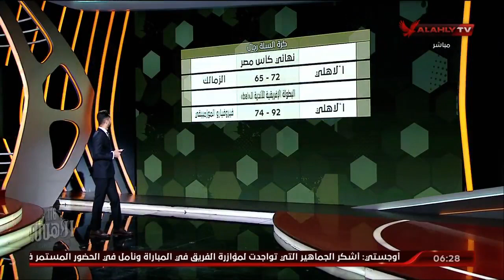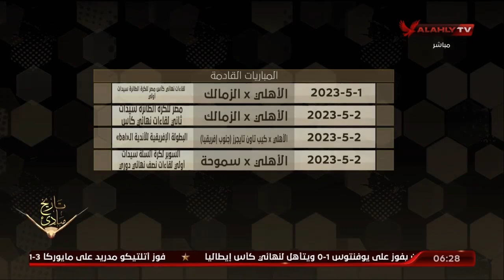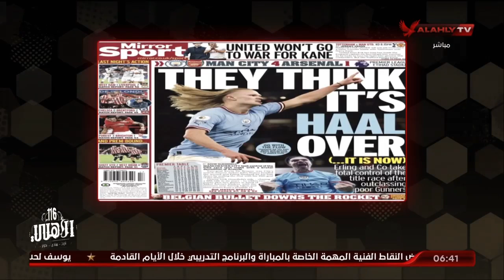الحلقة الكاملة | 7Day_Sport مع عبدالرحمن ناجي | 27-4-2023